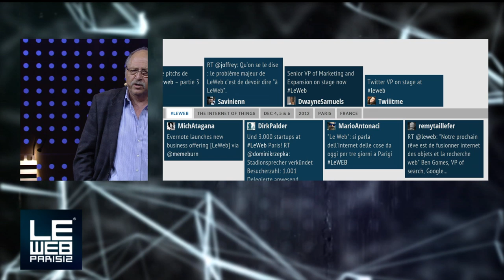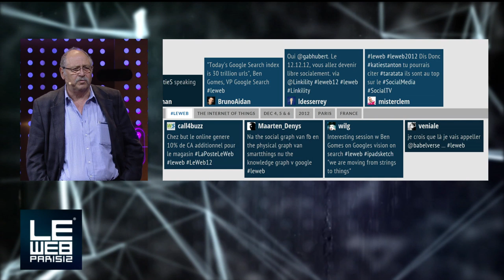Yossi Vardi Speaks at LeWeb Paris 2012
Yossi Vardi, Pioneer, Investor, Entrepreneur